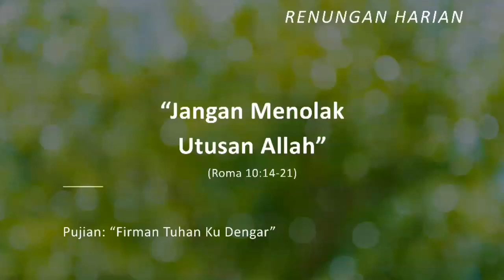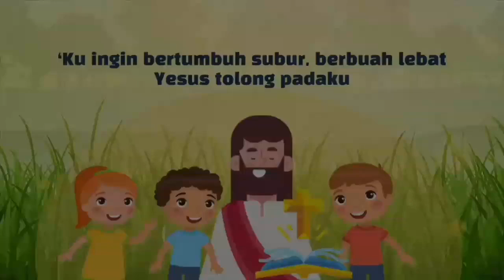JANGAN MENOLAK UTUSAN ALLAH (ROMA 10:14-21)